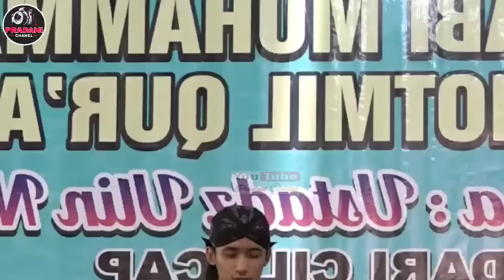Tak Disangka, Terang Terangan di Panggung Gus Ulinnuha senggol Gus Iqdam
Terbaru, Pengajian Akbar bersama Gus Ulinnuha